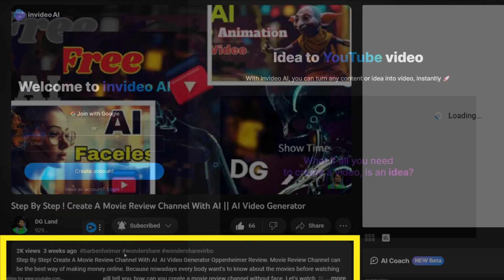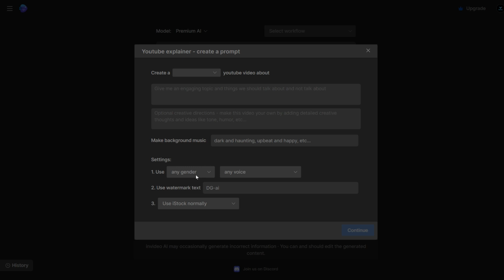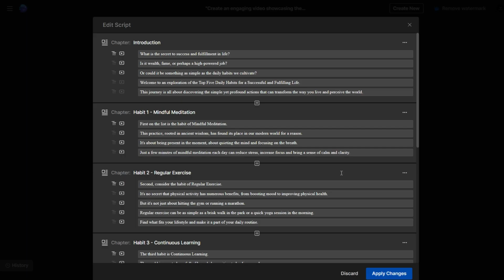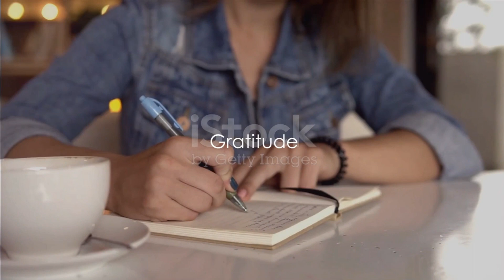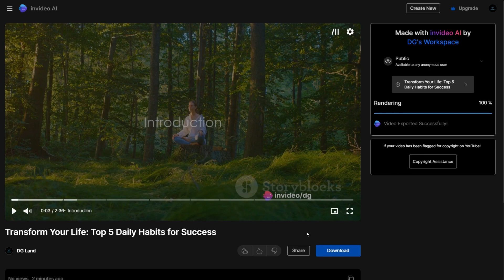invideo.io kaise use kare | invideo tutorial in hindi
How to Create Faceless YouTube Videos With ONE PROMPT | Prompt to video
How to Create Faceless YouTube Videos

my tools that I use :-

JNKC Mic
Tripod for Mobile

back in the day it used to be hard to create videos, nowadays it's as simple as typing what you want and voila you're done! with invideo's new ai video generator you can make faceless youtube videos with one prompt.

these videos will have:

- full script
- voice over
- video footage